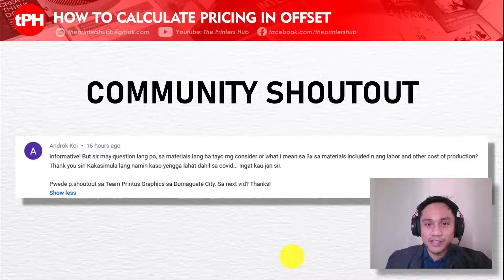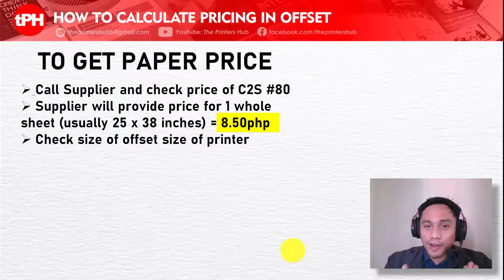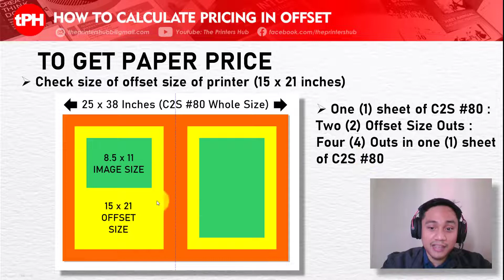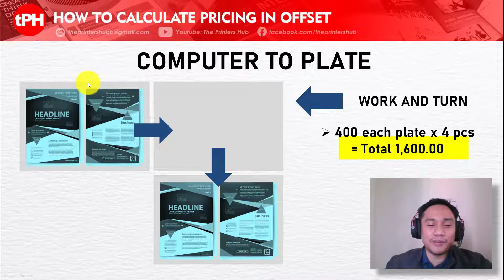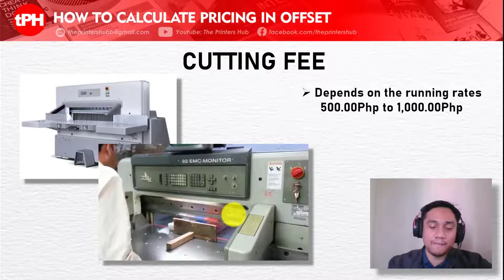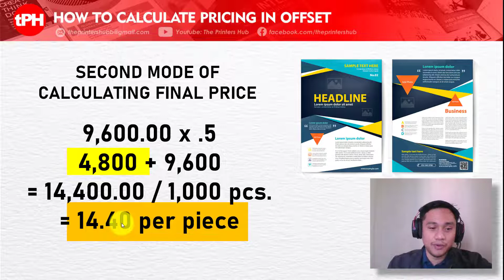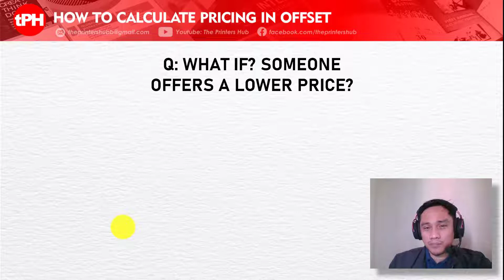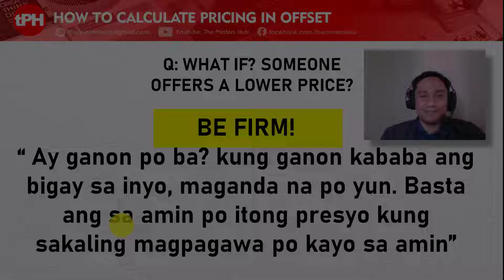EP18: Paano Mag-compute ng Presyo sa Offset Printing Vol 1 (Flyers)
Sa episode na to pipilitin kong mai-pasa at maituro sa inyo ang paraan ng pagcocompute ng tamang presyo sa offset printing. Unang example natin ang pag-tanggap kunwari ng flyers. Sana makatulong sa inyo itong video na ito.

Join our new support group for printing owners and those who would like to learn more about printing:
The Printer's Hub - Support Group:

Thank you to:• tookapic for the thumbnail background via pixabay